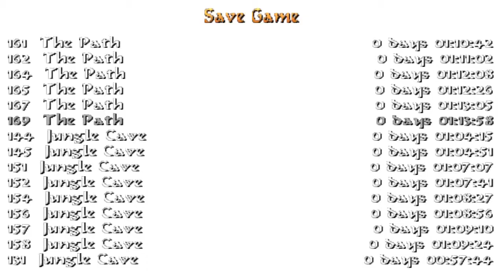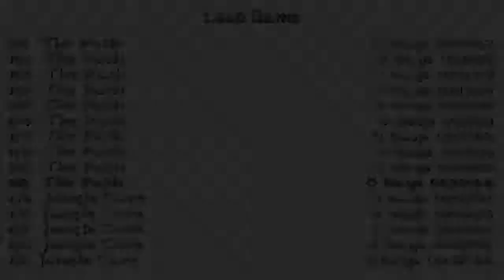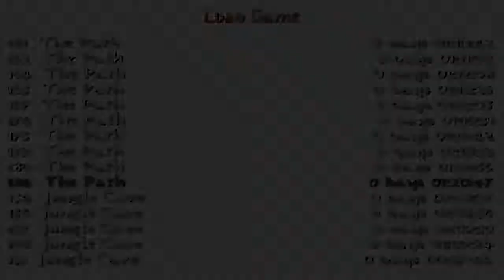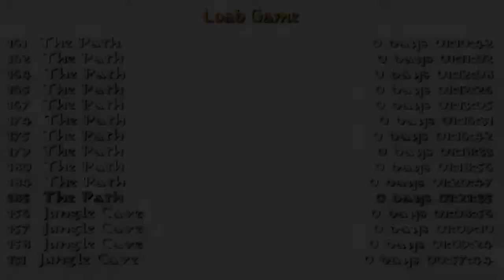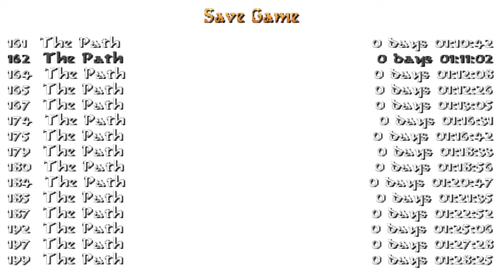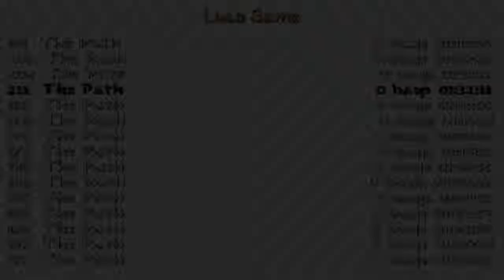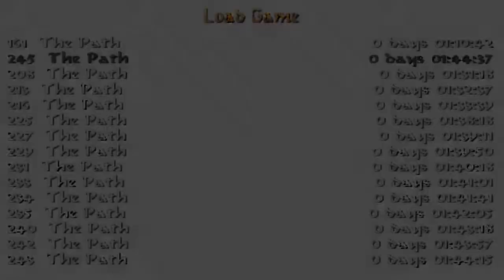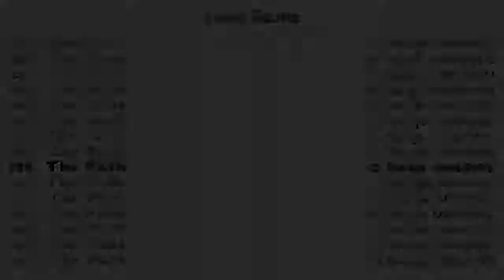Tomb Raider: Jungle Ruins 4 - Darkness Rising (Niveles de autor). Nivel 2: The Path (1/2)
Este nivel de autor de GMac y Raider X podéis descargarlo por el siguiente enlace: